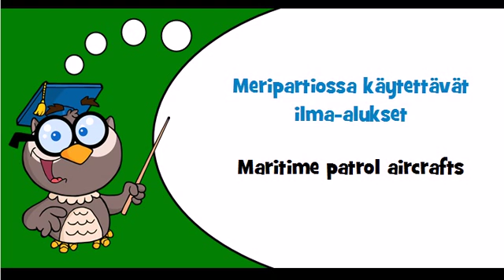Discover Finnish language Theme = Military aircrafts